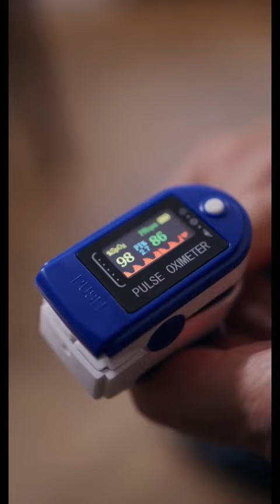¿Es mejor hacer ejercicio en la mañana o en la tarde? 🤔🤔🤔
Uno de los mitos que rodean al deporte es: cuál es el mejor horario para realizar alguna actividad física y aquí te daremos la respuesta.